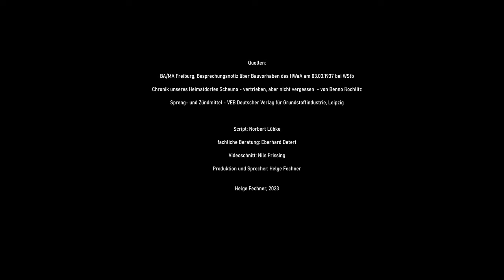Deutsche Sprengchemie - Werk Forst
Dieses Video erzählt die Geschichte des Werkes Forst der Deutschen Sprengchemie.
Hier wurde von 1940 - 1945 aus Nitroglyzerin und Nitrozellulose Sprengstoff produziert.
Dieser Sprengstoff wurde für Munition, Granaten und viele andere Anwendungen genutzt.
Ihr bekommt einen Überblick über den Aufbau des Werkes und die technologische Verarbeitung der Rohstoffe.

Ihr wollt uns unterstützen, neue Videos, Recherche und Touren ermöglichen?
Warum kauft Ihr uns nicht einen Kaffee oder ein Bier?